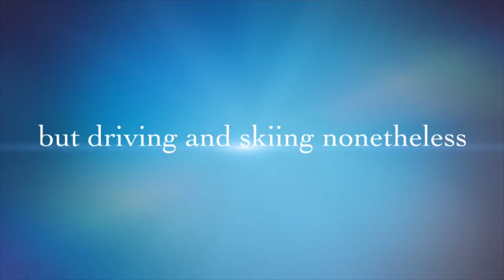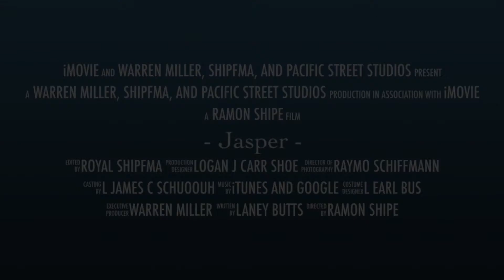- Jasper - (Official Trailer)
Warren Miller, Shipfma, and Pacific Street Studios presenting "Jasper" starring Logan J. C. Schuh, Lane E. Buus, and Raymond I. Shipman as they trek across the North on the ski trip of a lifetime